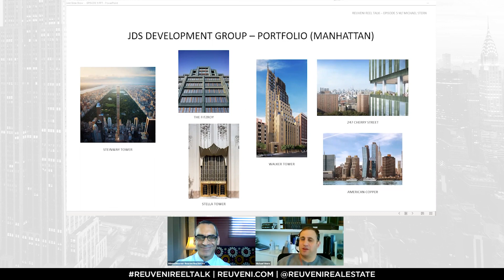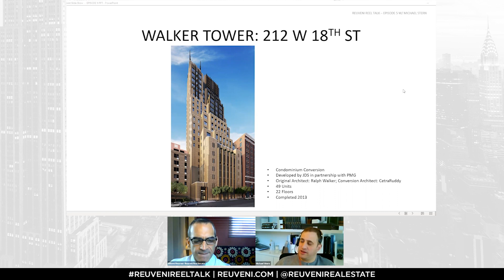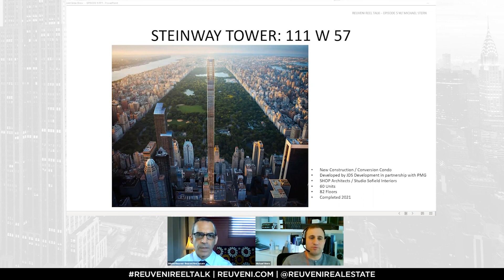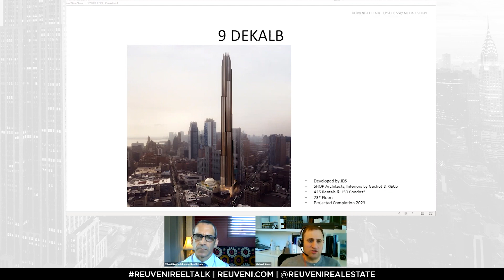Reuveni Reel Talk - Episode 5 "Michael Stern: The Skyline Disruptor" w/ Michael Stern